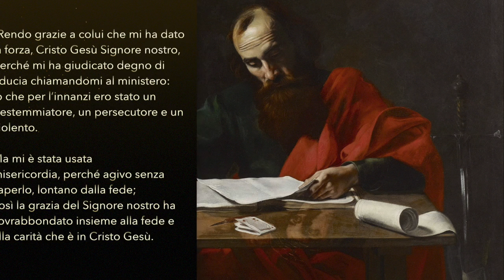Misericordia - Salmo 136 (135) - Relaxing Christian Music (sottotitoli in italiano)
Misericordia: una parola che in sè racchiude, a mio avviso, la vera essenza ed il senso ultimo della vita.

Per rappresentarla visivamente ho scelto, oltre alle immagini di Nostro Signore e di San Paolo (con relativi testi), alcuni clip di Bozoum perché chi meglio dei missionari incarna la Misericordia con la M maiuscola?

Uno dei clip più significativi è, a mio parere, quello in cui si vede p. Aurelio consegnare ad Hyppolite il visto che gli permetterà di venire in Italia a curarsi.

Da allora tantissima strada è stata percorsa: Hyppo non solo ha fatto passi da gigante dal punto di vista della salute ma è diventato addirittura una celebrità nel mondo dello sport.
E tutto questo è accaduto grazie alla Misericordia; non solo di p. Aurelio - la cui opera ormai tutti ben conosciamo - ma anche delle persone speciali che hanno contribuito e contribuiscono attivamente alla causa tra cui Emanuela Capoferri, Alessandra Tartari, Paolo Silvestro e Marisa Gazzera.

Grazie di cuore a tutti i ‘costruttori di Misericordia’ (Papa Francesco).